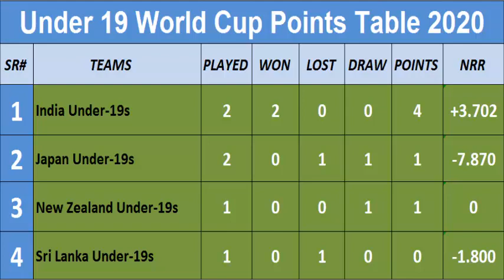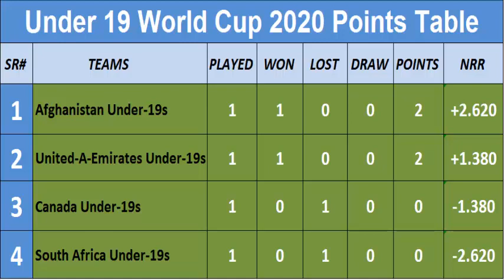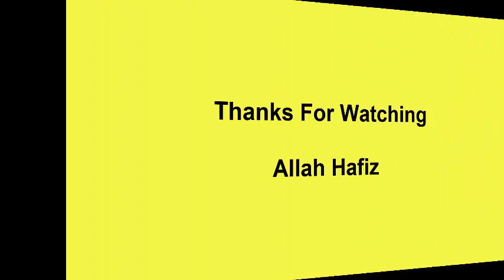ICC Under 19 Cricket World Cup Points Table 2020 (Part 3 21/01/2020)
ICC Under-19 World Cup 2020 - Fixtures and Results - Points Table
Title- Under 19 World Cup Points Table 2020
Artist- U19 World Cup_U19 World Cup Points Table 2020